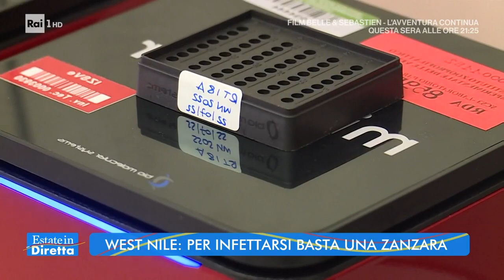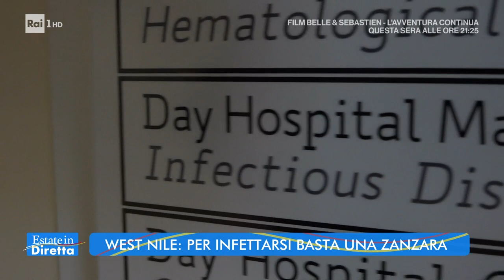West Nile: per infettarsi basta una zanzara - Estate in diretta - 08/08/2022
- Non bastavano afa, siccità, frane, smottamenti, emergenza idrica e Covid. Questa pazza estate non ci risparmia neanche un nuovo problema sanitario, protagoniste le zanzare. Ma non si tratta purtroppo dei soliti pomfi e pruriti. Adesso con una semplice puntura le zanzare possono trasmetterci il West Nile, un virus che arriva dal Nilo occidentale e che in alcuni casi può essere anche letale. In Italia i casi sono raddoppiati nell'ultima settimana e purtroppo non esiste ancora un vaccino. Il Veneto è la regione più colpita.